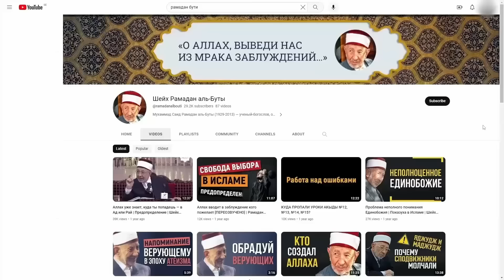№2_2 Скрытая прихоть нафса | Если мусульманин живет в неисламской стране | Рамадан аль-Буты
Толкование афоризма №2 Ибн Атауллы ас-Сакандари: “Желать “освобождения” в то время, как Аллах поместил тебя среди причин, это скрытая прихоть. А желать причин в то время, как Аллах дал тебе “освобождение”, это уклонение от высокой цели”.

00:00 О чем урок
01:14 Реклама
01:30 Шариат выступает главным руководством во всех случаях
10:59 Мир освобождения. Личный пример из жизни шейха аль-Буты
23:42 Торговцы на рынке и ученые одновременно
30:55 Если мусульманин живет в неисламской стране